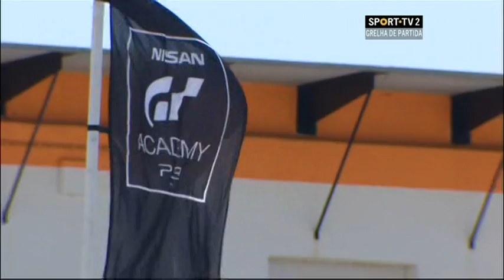GT Academy 2012 Sporttv